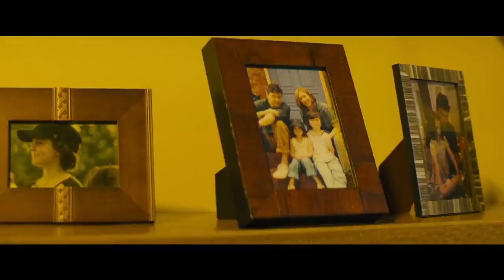Godzilla (2) : Canavarlar Kralı | Türkçe Altyazılı Fragman 2019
Godzilla (2) : Canavarlar Kralı

Yönetmen Michael Dougherty

Oyuncular: Vera Farmiga, Kyle Chandler, Millie Bobby Brown

Tür Aksiyon, Bilimkurgu

Ülke ABD

2014 yapımı Godzilla'nın devam filmi niteliğinde olan “Godzilla: King of Monsters”in yönetmen koltuğunda Michael Dougherty oturuyor. Filmde Godzilla'nın Mothra, Rodan ve ezeli düşmanı olan üç başlı King Ghidorah ile çatışması ve bu esnada insanlığın var oluşunun dengesini bozması konu ediliyor. Senaryosunu Max Borenstein ve Zach Shields ikilisinin kaleme aldığı filmin oyuncu kadrosunda ise Millie Bobby Brown, Sally Hawkins, Vera Farmiga, Bradley Whitford, Anthony Ramos gibi isimler yer alıyor.